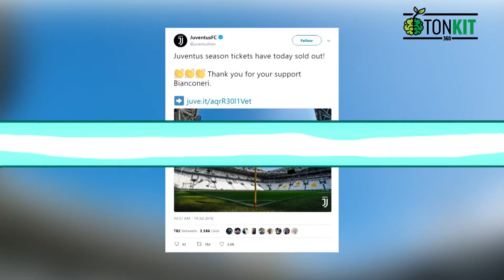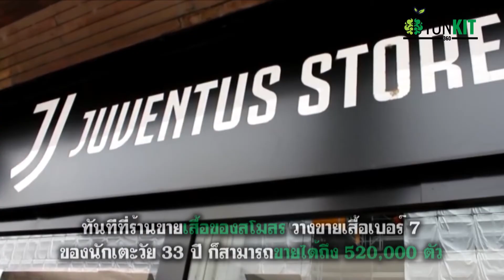ปรากฎการณ์ "Ronaldo Fever" เกิดอะไรขึ้นบ้างหลัง CR7 ย้ายทีม?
มาดูกันว่า หลัง "คริสเตียโน โรนัลโด้" หรือ "CR7" ย้ายจากเรอัล มาดริดไปสู่ "ยูเวนตุส" แห่งเซเรีย อา อิตาลี ได้เกิดกระแสฟีเวอร์อะไรขึ้นบ้าง จากการย้ายสังกัดของ CR7 ?